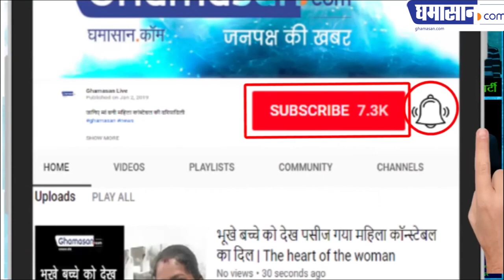देखिए उमरिया के कलेक्टर की क्यों हो रही है जमकर तारीफ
गर्मी से परेशान बीमार बच्चों के लिए उन्होंने यह क्या कर दिया | Ghamasan News is India's Biggest Hindi news Portal.